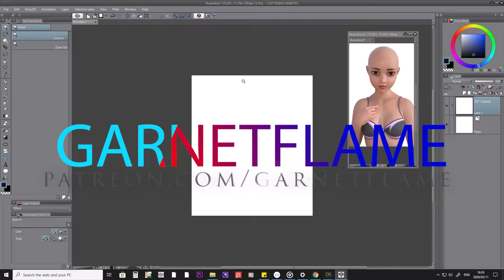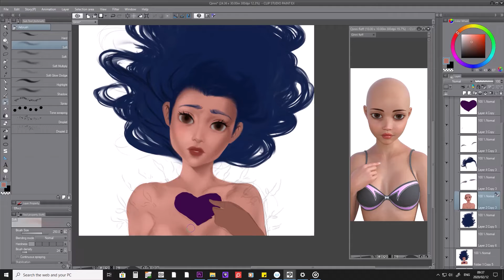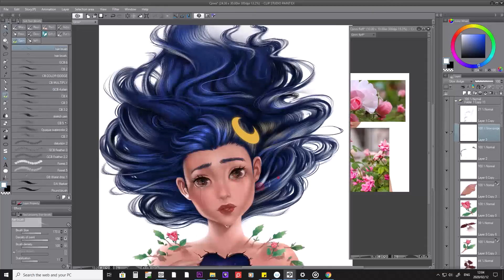Farewell Qinni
Dear Qinni I made this to honour you for the incredible artist that you were. I remember when I first saw your art It stole my heart and inspired me. Even though you where going through a difficult time you continued to make beutiful art that awakened our emotions. I never saw you in person but this is how I imaged you. Farewell my dear 💗😭